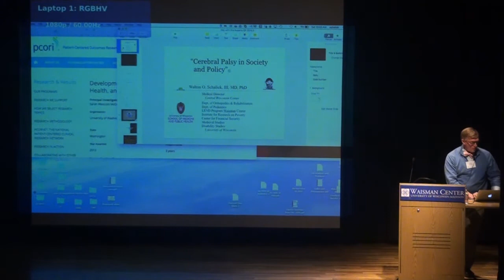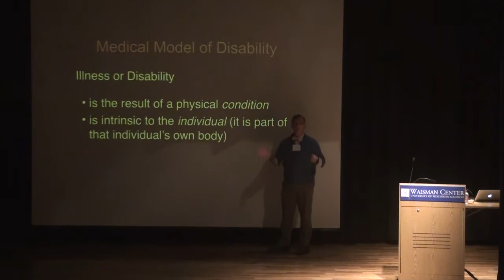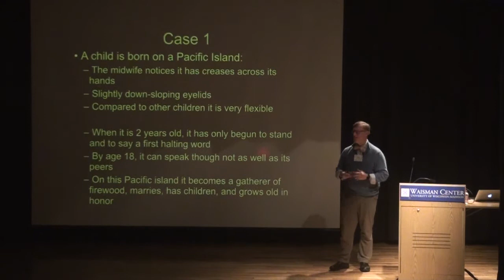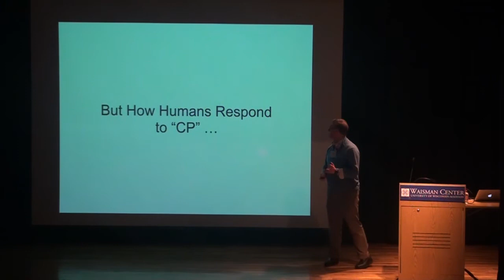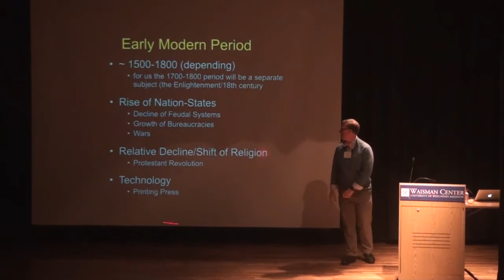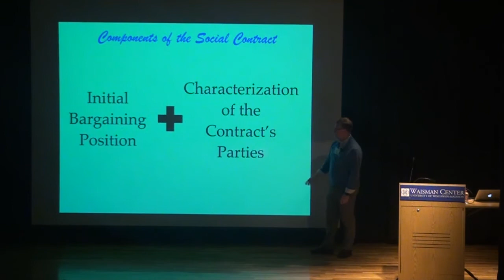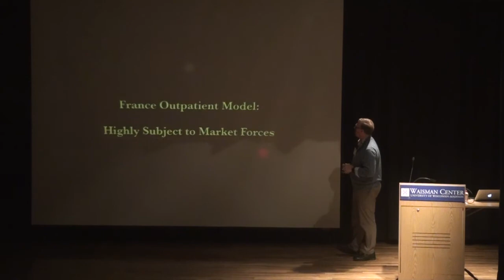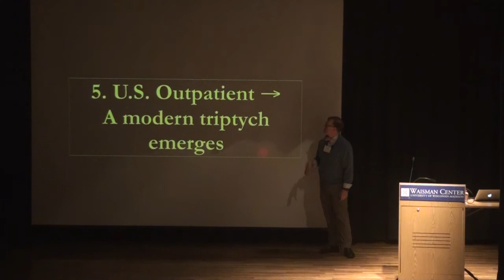Waisman Center Day with the Experts: Cerebral Palsy 2015 - "Cerebral Palsy in Society and Policy"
Walt Schalick